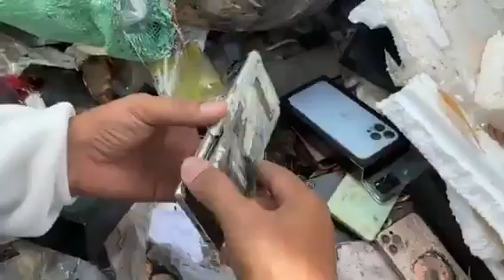Found many Mobiles in Westgate point